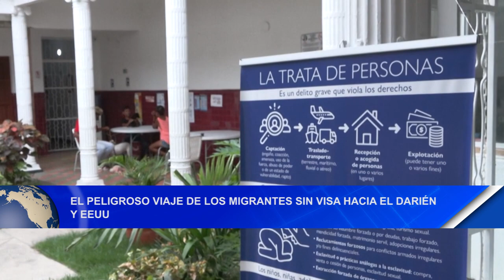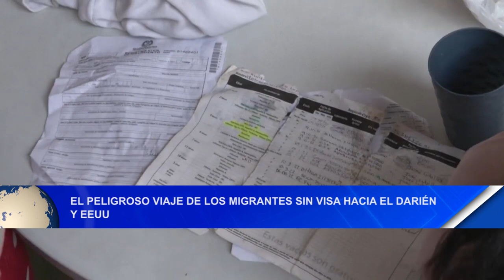Noticias12Nicaragua El peligroso viaje de los migrantes sin visa hacía el Darién y EE.UU